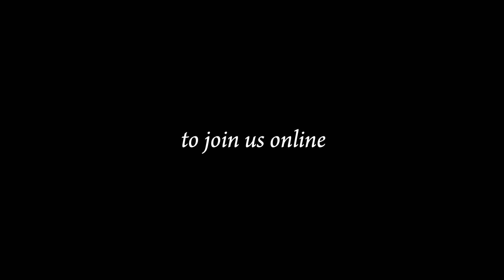Join us for Christmas Eve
Join us at 5 pm for the premiere of our Christmas Eve service + live chat!
5 pm doesn't work for your Christmas Eve plans? Watch it on demand here on YouTube and on Facebook any time that works for you after 5 pm.

Looking forward to joining us!